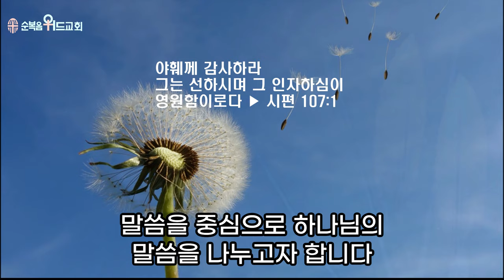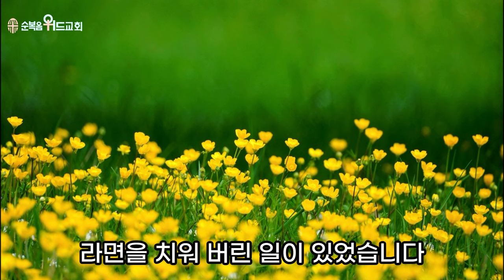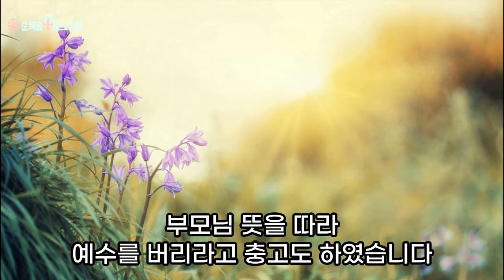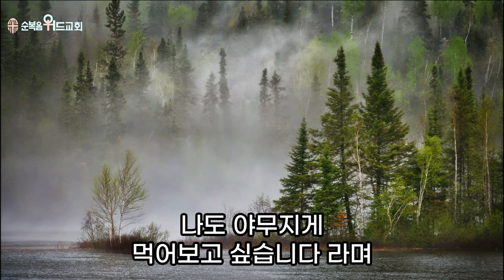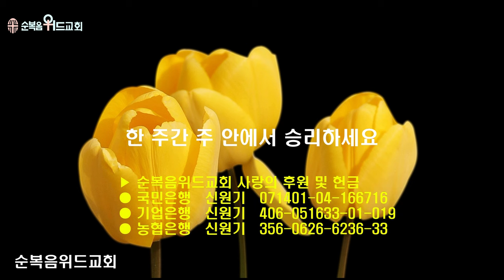순복음위드교회 2024년 2월 11일 신원기 목사의 주일예배 써머리 - 감사 ▶ 시 107:1 # 조용기목사님설교 # 순복음교회 # 이영훈목사님